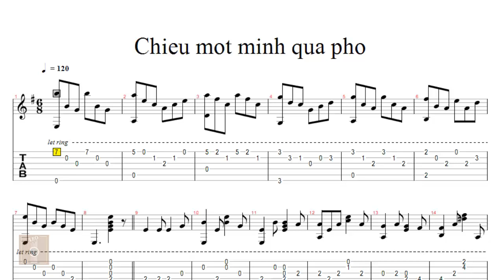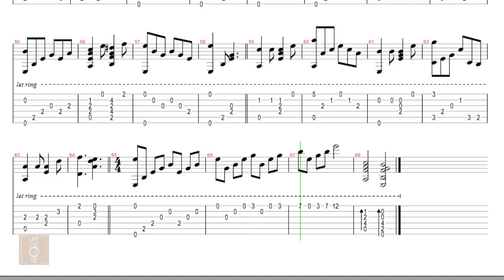Chiều một mình qua phố - Tab guitar solo